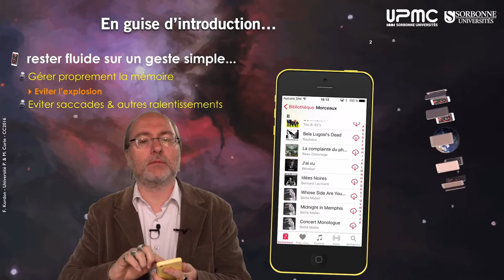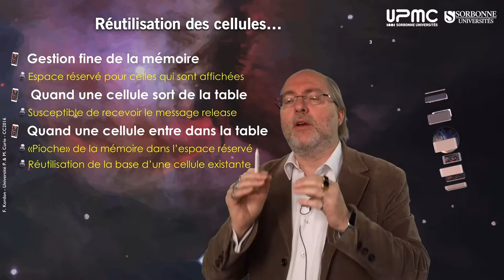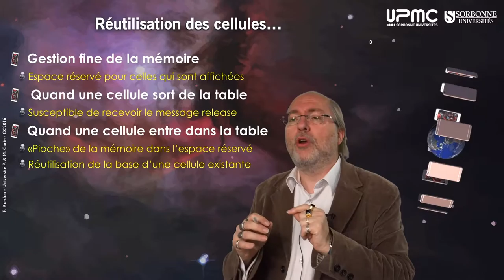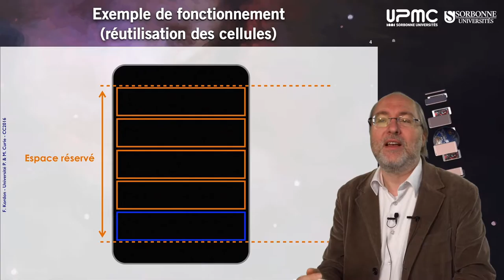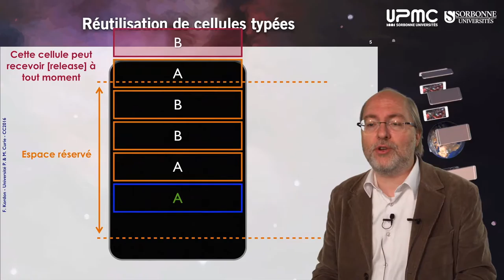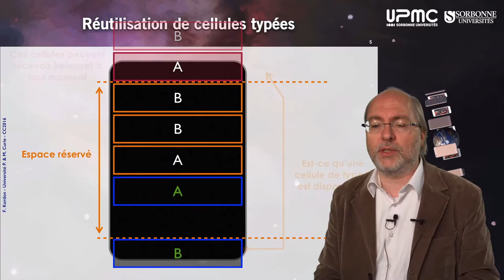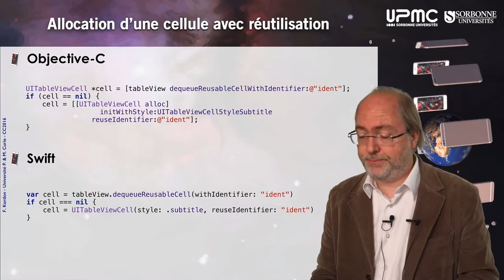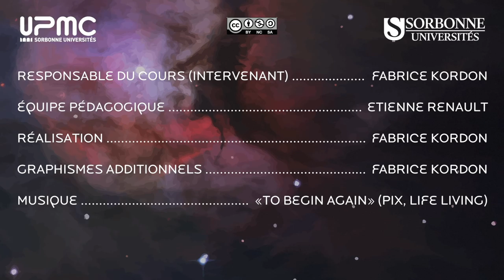105 — UITableViewController, gestion optimisé des cellules